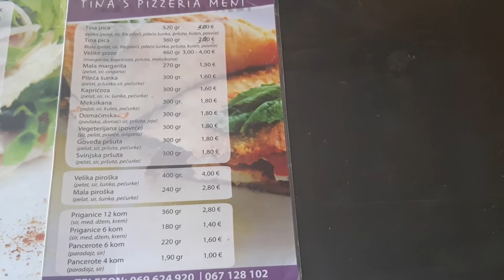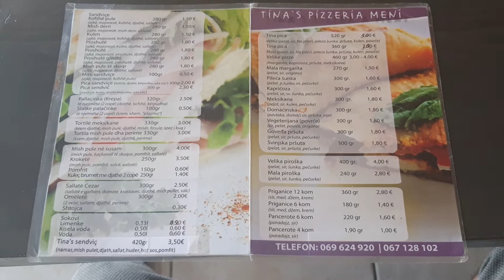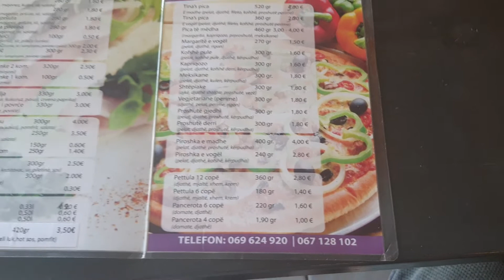KARADAĞ Fastfood kafeterya ortalama biryerin fiyati